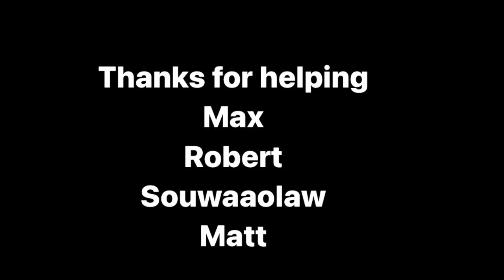Insane private BMX jumps with Matt Collins aka Solidfoto Vlog 3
Me and my friends Vlog a private BMX course in Joshua tree California.

Myself, Max, Robert, and Soul drove 120 miles from Lancaster California.